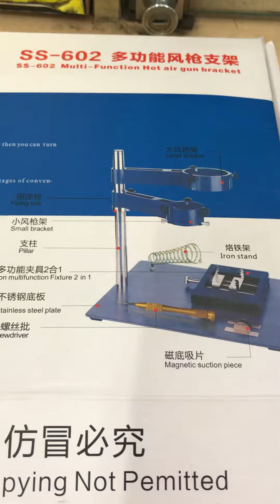Đế gát tay khò hàn Sunshine SS 602 đa năng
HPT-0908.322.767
🍀Hân hạnh phục vụ Quý khách Đế gát tay khò - tay hàn đa năng
- SS602 có 2 cần chỉnh linh hoạt tay khò theo nhu cầu
- SS602 có đế gát tay hàn tiện ích
- SS602 có thêm kẹp mainboard đa năng
- SS602 tặng thêm vít mở iphone